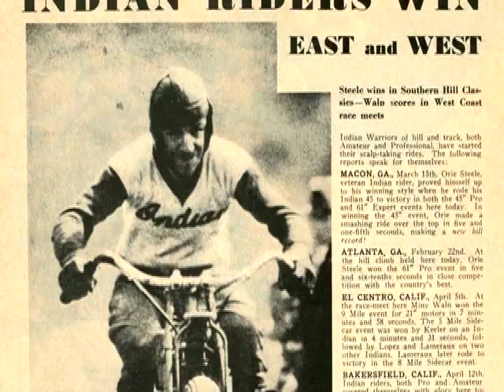AMA Motorcycle Hall of Famer Orie Steele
Five-time national hillclimb champion in the 1920s, at the height of hillclimb's popularity